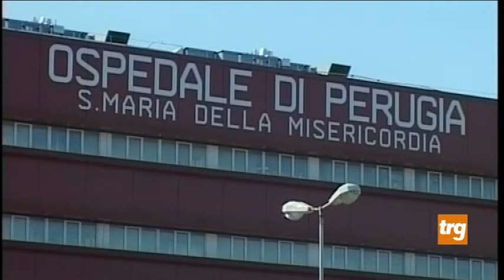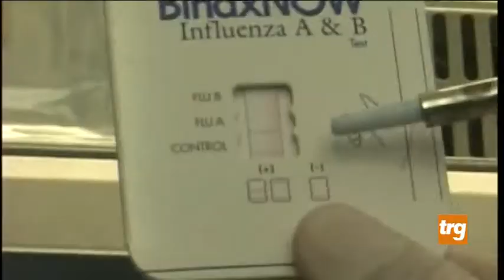Covid, 16 vittime Tra queste l'ex giocatore del Gubbio, Pasqua